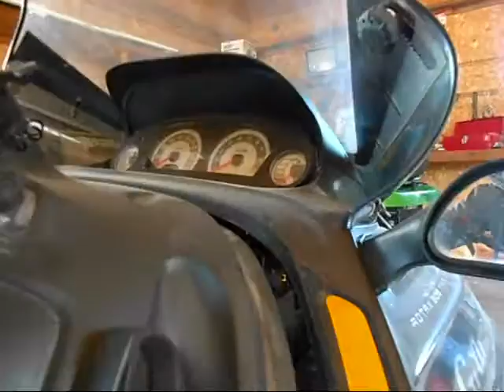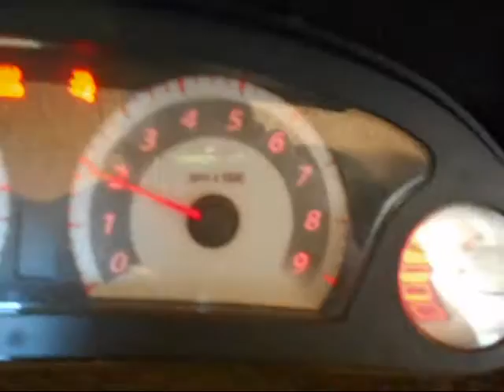Start up of my Old 800 triple.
Well it was that time again to start up the old 800 triple, Love the sound of a 800 triple sled. there's nothing like it.